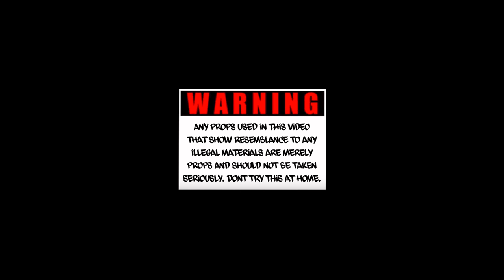Jay5ive - Dead (Мертвый) (Official Video) Shot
Produced by ​⁠@917Rackz & ​⁠@prodspvtnik